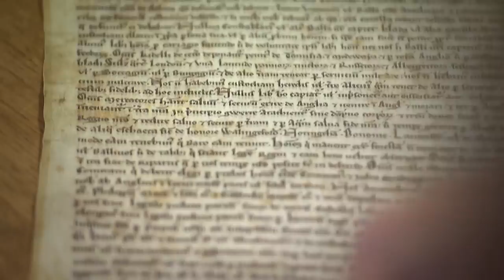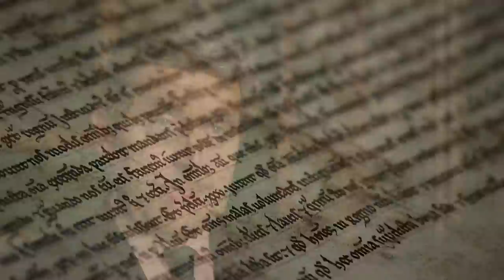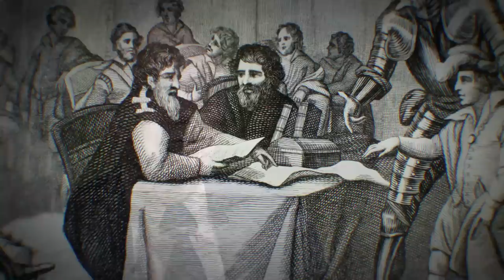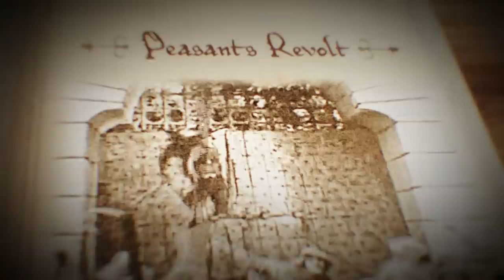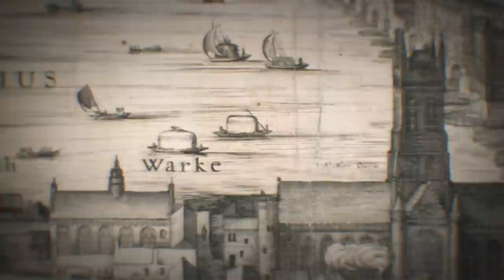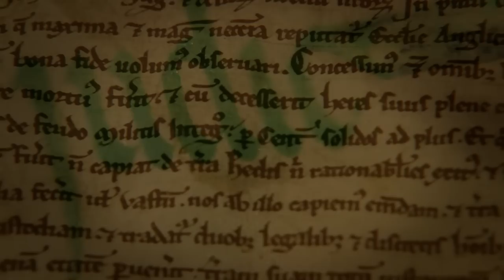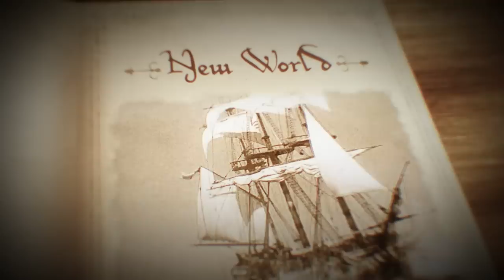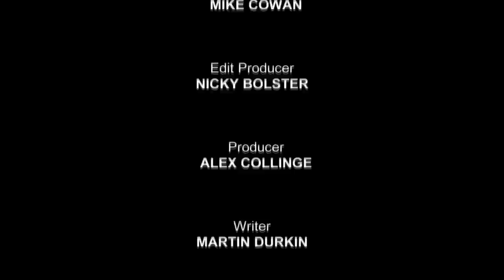Secrets of the Magna Carta | Part 1: A Bloody Conflict | Free Documentary History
Secrets of the Magna Carta - Part 1: A Bloody Conflict | History Documentary

Secrets of the Magna Carta, tells the story of the legendary document that dates from the time of Robin Hood.  It is the most highly valued piece of paper in the world, and has changed the course of history.  Magna Carta is a standard against which we can judge how free we are. So how do we measure up today? These films give us reasons to celebrate, but also to be fearful.

Episode 1:
The document known as Magna Carta (‘the Great Charter’) is almost a thousand years old and is thought to possess near-mystical powers. Episode one shows its origins and connection with the legendary freedom fighter Robin Hood. It shows how Magna Carta was the product of bloody conflict, and how it subsequently exerted an extraordinary influence on the course of human history; enshrining rights that today, people all over the world take for granted.